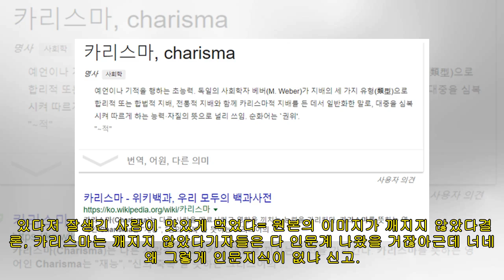기레기가 또오